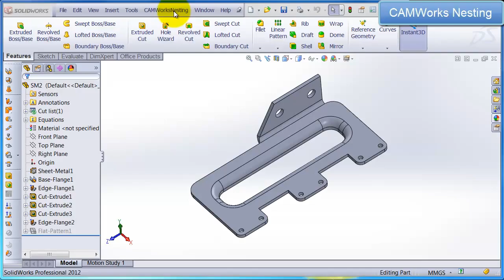Single Part, Single Sheet Nesting for Sheet Metal Part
This video demonstrates how to nest a single sheet metal part on a single sheet.